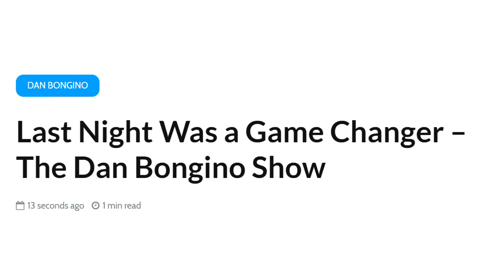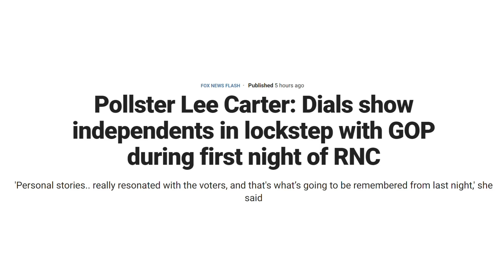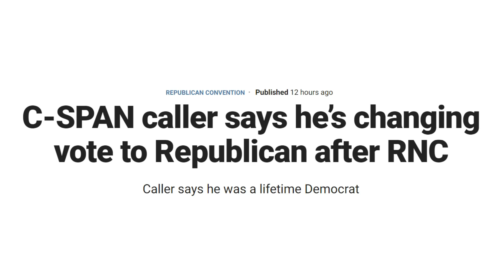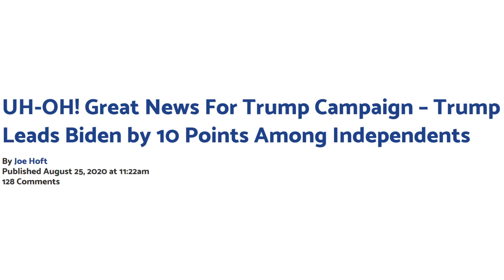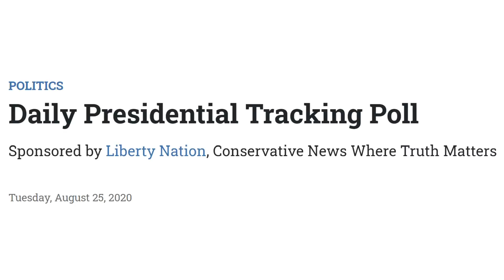Trump Takes 10 POINT LEAD Among Independents as Ratings for GOP Convention TROUNCE Dem DISASTER!!!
✅ Free For a Limited Time - Normally Retails For $39.99 ✅
The Ratings for the Republican Convention are TROUNCING the Democrat DISASTER of last week, all as President Trump Has Taken a 10 POINT LEAD Over Biden Among Independents! In this video, we’re going to look at what pollsters and pundits have to say about the GOP convention, how it’s nothing short of an absolute gamechanger, and how President Trump is already breaking away from Biden with a massive surge of support among Independents; you are not going to want to miss this!
WELCOME, EVERYONE!!!
►ANNOUNCING the LAUNCH of our NEW PODCAST PROGRAM! and enter into a chance of getting a FREE BOOK BUNDLE and FREE MEMBERSHIP into our TURLEY TALKS INSIDERS CLUB for a YEAR!